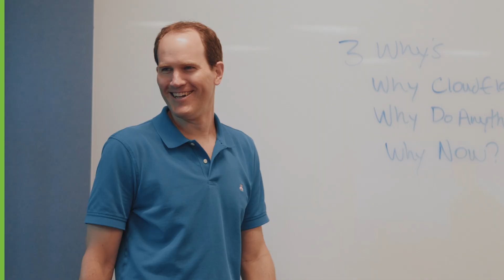Cloudflare: Stopping modern cyberattacks with YubiKeys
Cloudflare protects a large share of web traffic today. With the growing sophistication of the cybersecurity landscape, Cloudflare like many other companies was targeted with phishing attacks in 2022. With a proactive mindset to secure its users, Cloudflare was able to stop cyber attacks in their tracks with YubiKeys. Watch this video to see how.